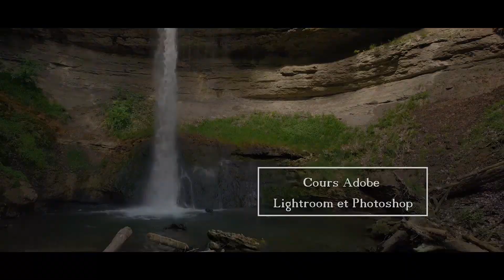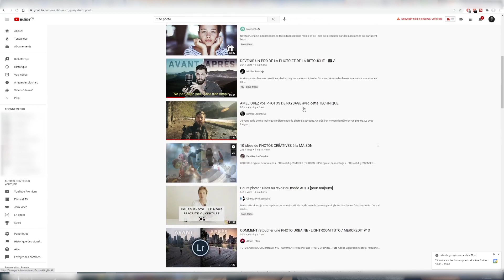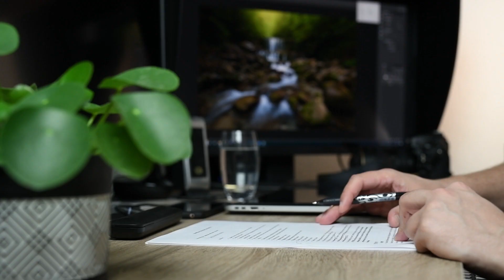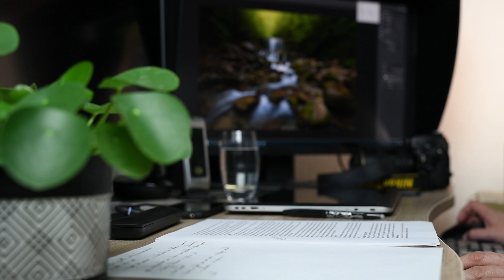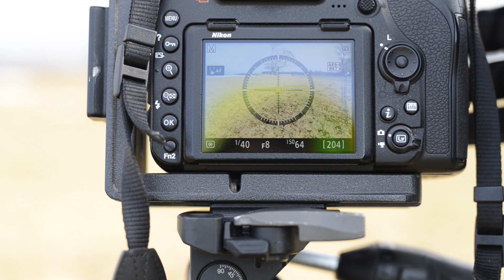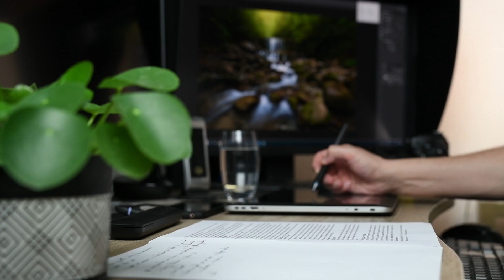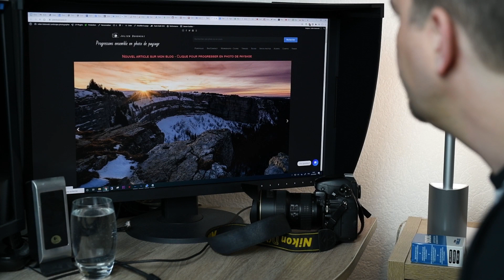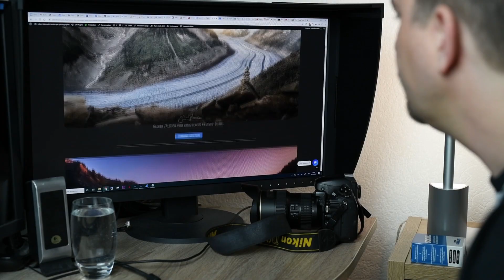Comment progresser rapidement en photo de paysage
Si tu as du mal à progresser en photo de paysage ou que tu ne vois pas tes efforts payer, cette vidéo est faite pour toi.
J’ai aussi été dans ton cas. Je suis autodidacte et au début, j’ai eu des difficultés pour progresser, mais regarde la suite...

► Si tu souhaites aller plus loin ou plus vite, tu peux consulter mon site internet Tu vas y trouver de très nombreux moyens pour progresser, comme des cours, des workshops photos, etc…

► Si tu souhaites apprendre gratuitement, tu peux aussi progresser avec moi en lisant mes articles de blog. Je donne pas mal de conseils qui vont t’aider toutes les semaines dans ta progression. mais je te conseille fortement de t’inscrire pour recevoir les emails quand je publie un nouvel article. Il n’y a pas de pub et tu peux sélectionner les articles que tu souhaites lire.